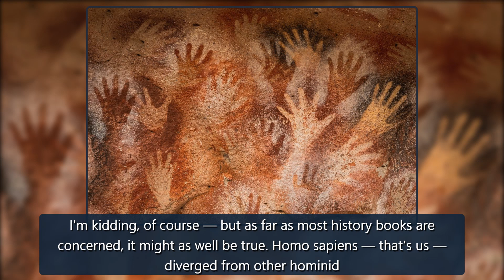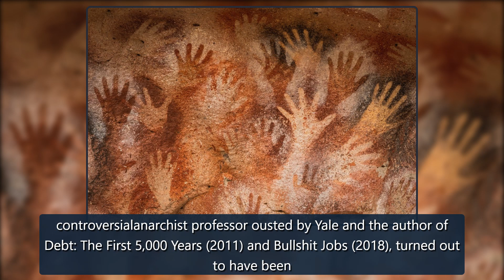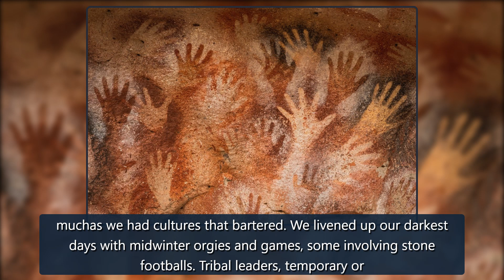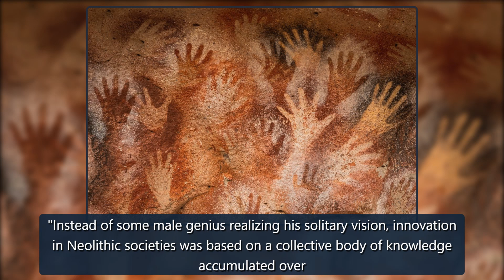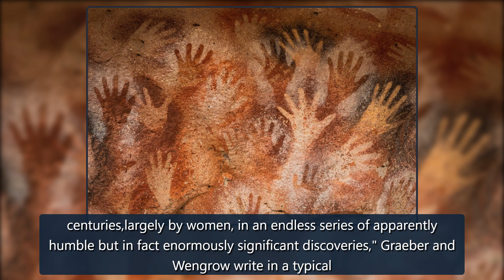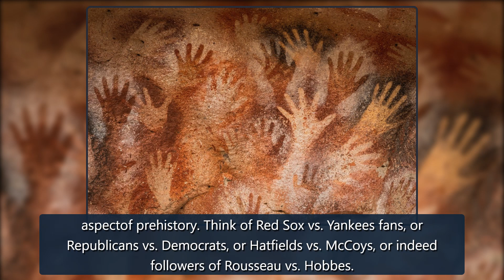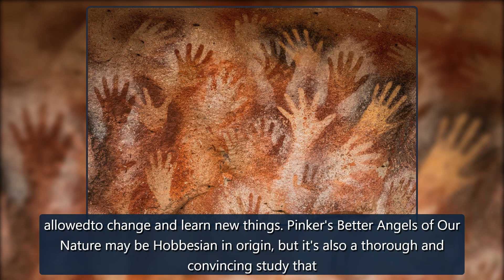2021's most important book will change the way you see history - Entertainment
If, like me, you've ever been hooked on the legendary computer game Civilization, you know that it starts in the year 4,000 BC with one Settler unit ready tofoundyour first city. And of course, that's how real-life human civilization got its start as well.I'm kidding, of course — but as far as most history books are concerned, it might as well be true. Homo sapiens — that's us — diverged from other hominidspeciesin Africa more than 300,000 years ago. (The estimate keeps getting pushed back the credit